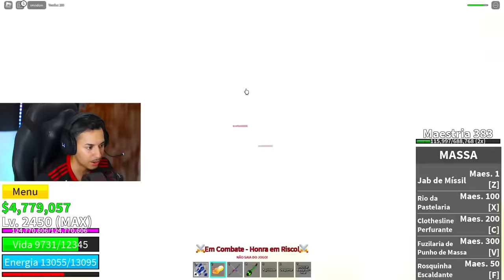1 HORA CAÇANDO BOUNTY de DOUGH no Blox Fruits 🔥🍰